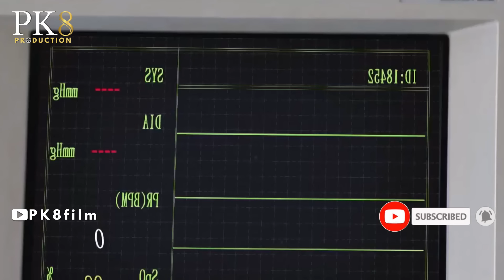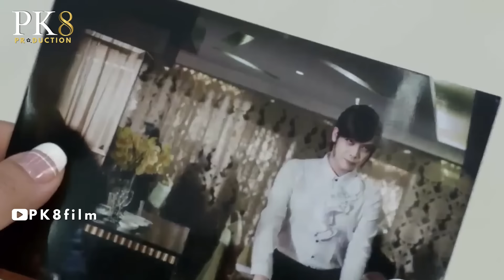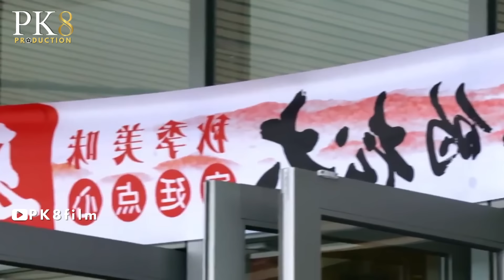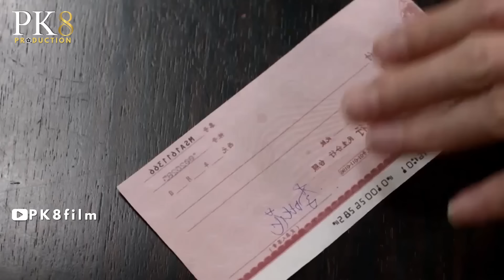BODYGUARD PALING BERUNTUNG DI DUNIA ‼️ PART 5 - Alur Cerita Film Action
KONTEN BERESIKO ASIK ‼️

"Tuhan Tidak Menuntut Kita untuk Sukses, Tuhan Hanya Menyuruh Kita Berjuang Tanpa Henti”

Film ini menceritakan tentan Lin Yi seorang Bodyguard, Lin Yi memiliki juga seorang ahli beladiri terbaik di dunia misinya kali ini harus menjaga seorang wanita cantik anaknya sulta yang bernama Meya, bukan tanpa alasan kenapa ayahnya menyewa Lin Yi untuk menjaga Meya karena memang banyak yang mengincarnya sebagai alat untuk merebut perusahaan milik ayahnya, kekuatannya bukan kaleng-kaleng, bagaimana keseruan Lin Yi menggunakan kekuatannya untuk melindungi Meya ? yuk langsung saja !!
Judul belum ada
[ JADWAL UPLOAD  belum ada jadwal tapi pasti upload ]

_______________Credit Tittle_____________

Yang ide :
*Biboy

Yang Dubbing :
*Biboy

Yang ngedit :
*Biboy

Yang riset :
*Biboy

Yang dapet duit :
*Buat emak
~~Mohon maaf apabila ada salah-salah kata, karena aku hanyalah pencari one piece~~
*untuk request alur cerita lainnya, bisa kirim pesan ke IG @parokialfilm